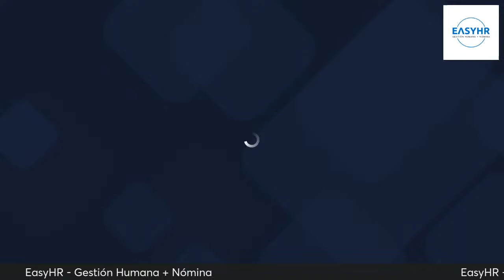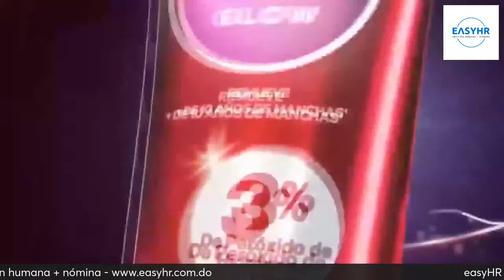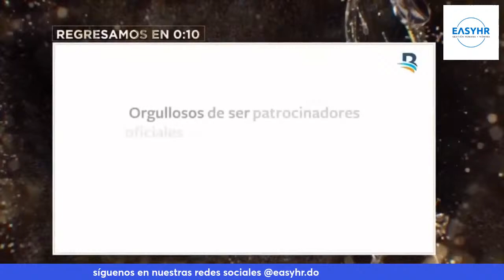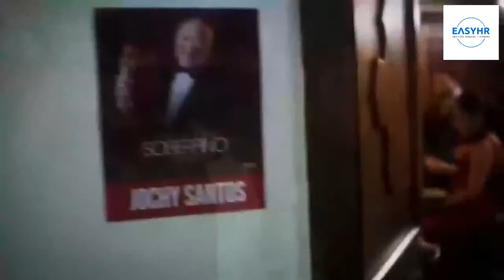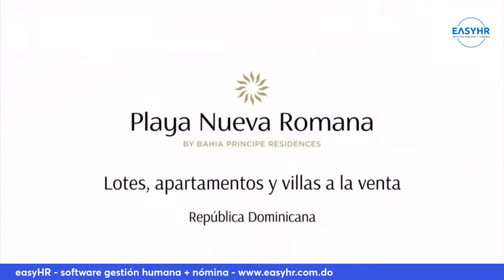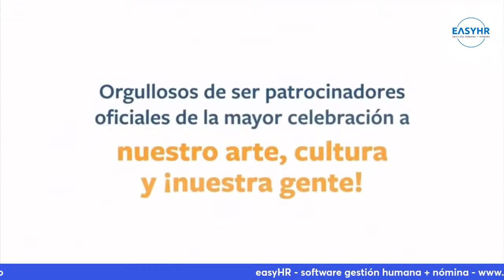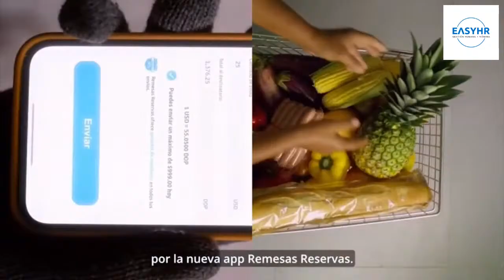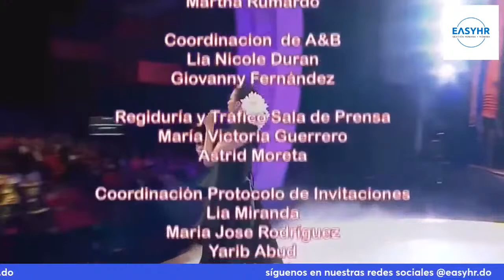Premios Soberano 2024 - En vivo - EasyHR - Sponsor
¡Bienvenidos a la transmisión en vivo de los Premios Soberano 2024! Únete a nosotros para celebrar lo mejor del talento dominicano en la música, el cine, la televisión y más. Disfruta de actuaciones espectaculares, emocionantes entregas de premios y momentos inolvidables mientras honramos a los artistas y creadores que han destacado este año. No te pierdas esta noche llena de glamour y entretenimiento. ¡Sintoniza y celebra con nosotros en esta noche de gala!